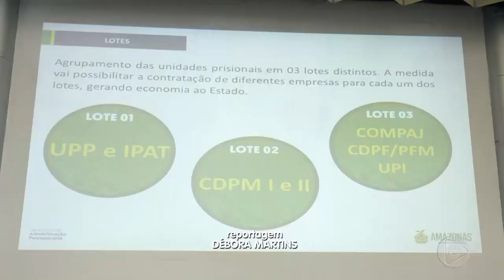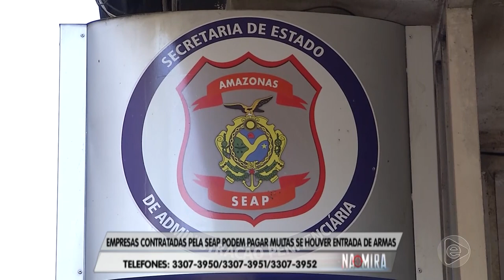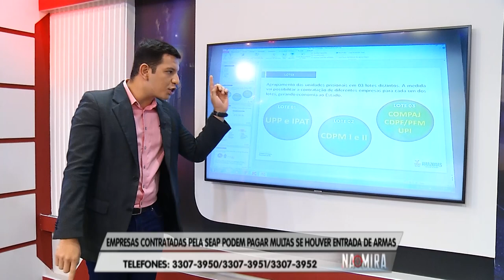Na Mira Em Tempo 18 10 2019 4º Bloco